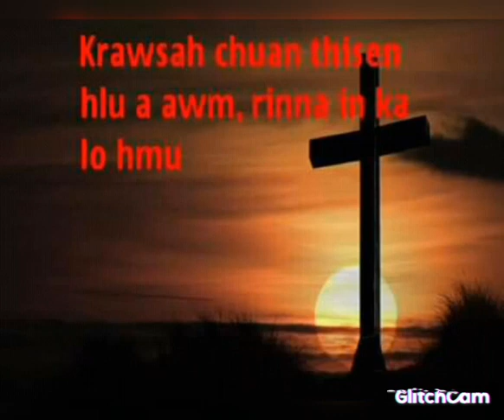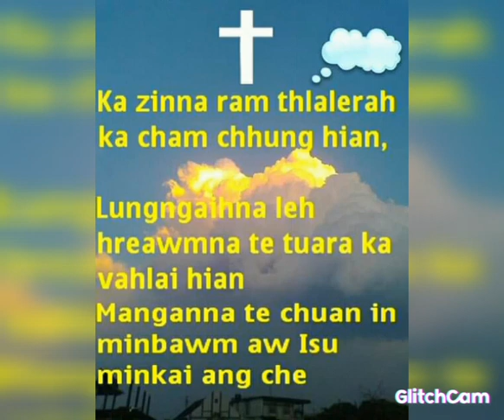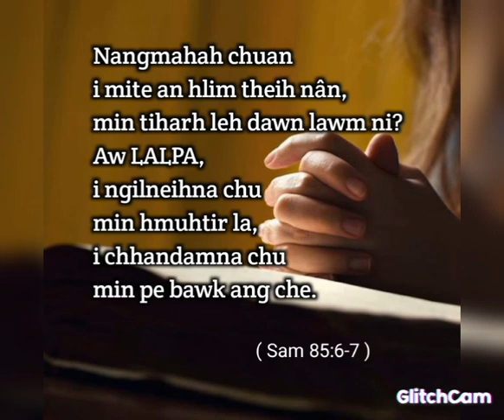Partei Tlangte Thihna luiral ka lo kai ta. Phone record.